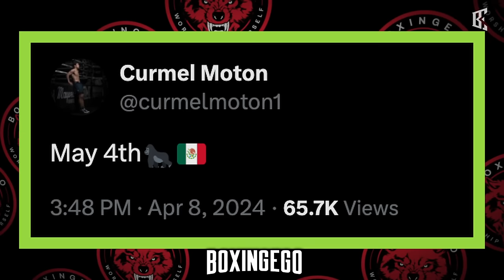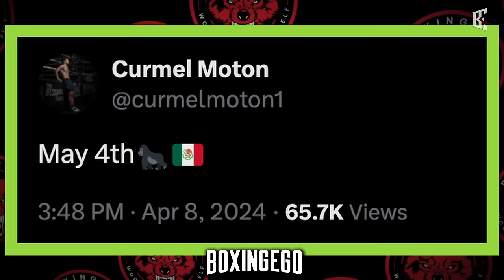THE ROUND-UP: Canelo-Munguia Card, Curmel Moton Next Fight, Ryan Garcia LOWER TICKET PRICES | MORE..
Boxingego's The Round-Up today's Episode:

• Canelo vs Munguia Full May 4th Undercard Announced
• Curmel Moton (Floyd Mayweather Promotions) added to Canelo Card
• Subriel Matias wants to hurt boxer Regis Prograis for his trash, talking to recent interview
• Ryan Garcia says his fight with Devin Haney. The ticket prices have finally been lowered.
• BOXINGEGO’s THE ROUND-UP